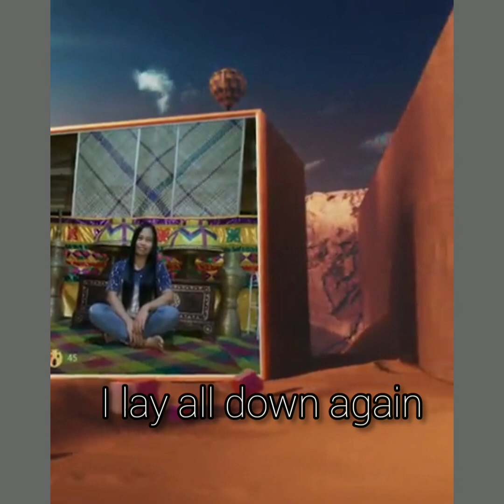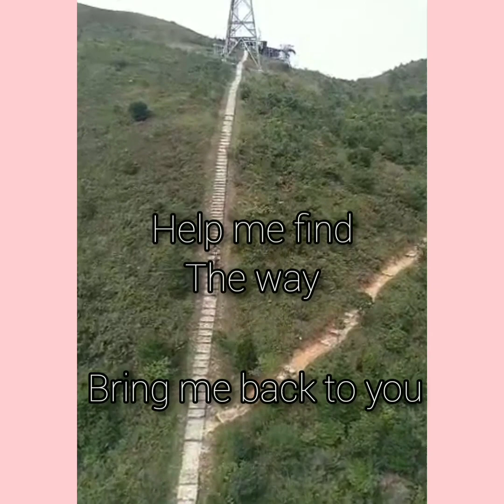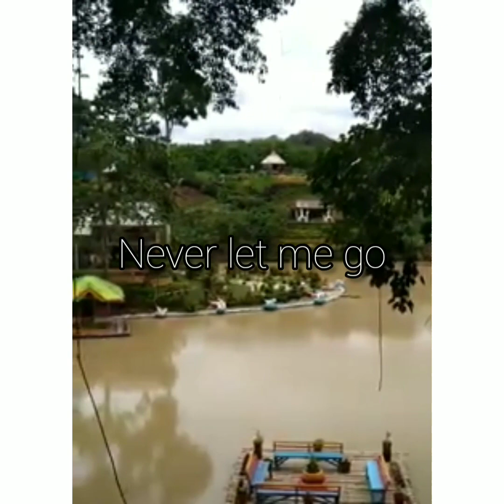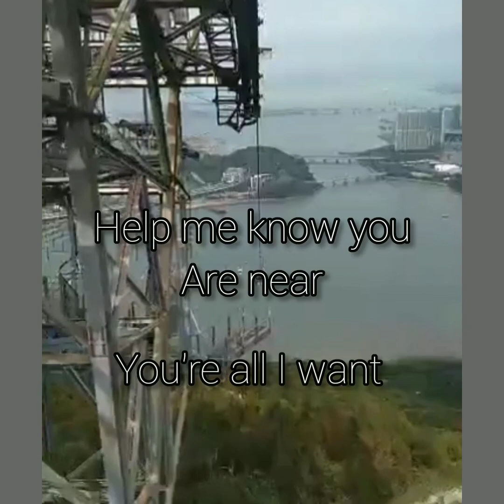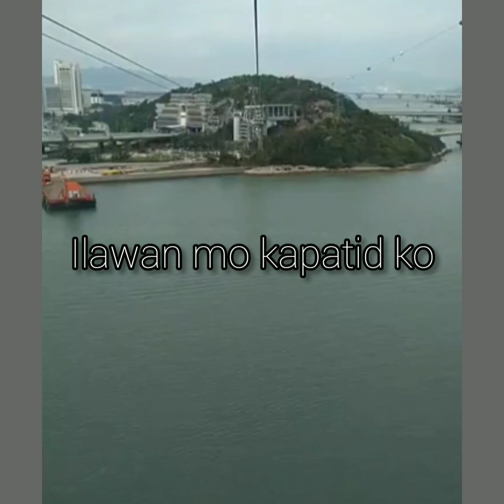Michael W. Smith Draw me closed to you with lyrics Hillsong Cover by Marvin Gelove Masucal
Draw me close to you, and never let me go. Hold me near, and cover me, Lord. FOR all i want is YOU. Amen